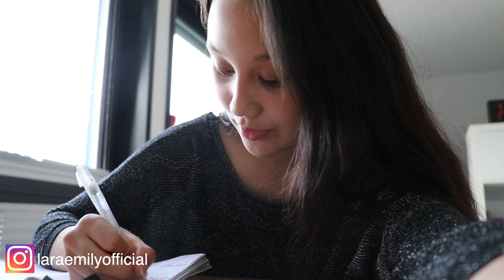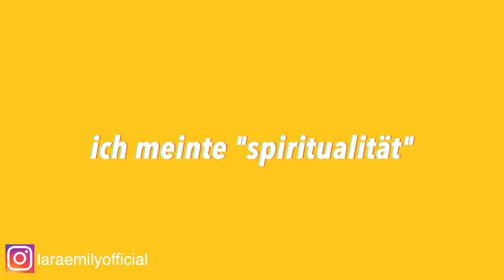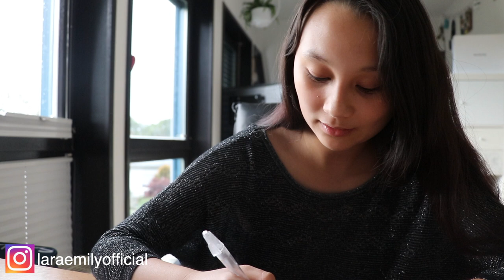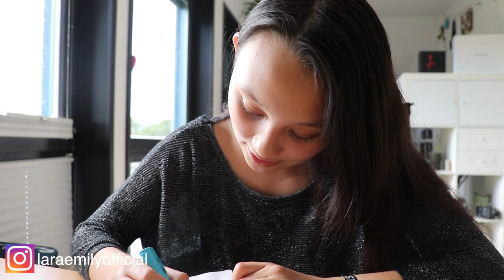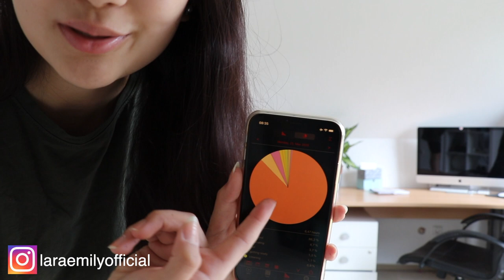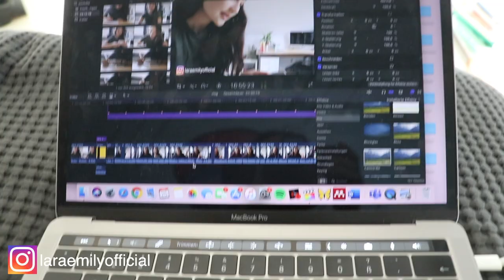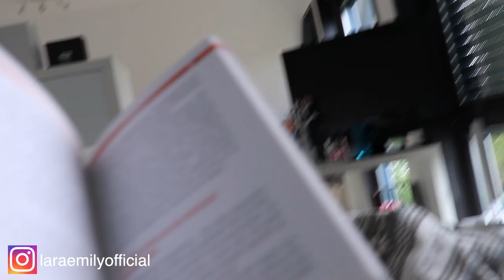PRODUKTIVER VLOG | Plan with me, Affirmationen, Traumtagebuch, Time Tracking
genau darüber werde ich auch auf meinem kanal (jeden sonntag und jeden donnerstag) reden und hoffe, euch helfen und unterhalten zu können🌻

have fun!

xx emmy